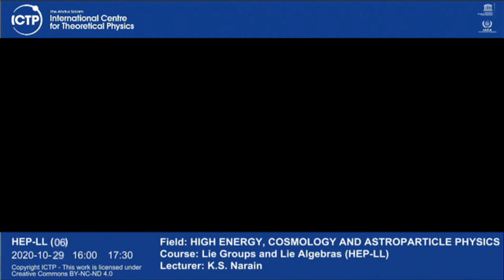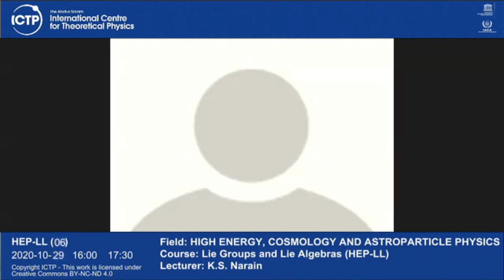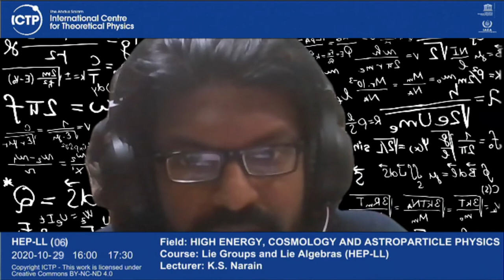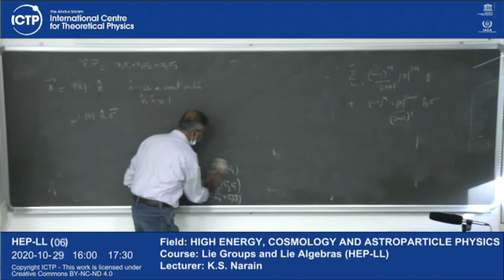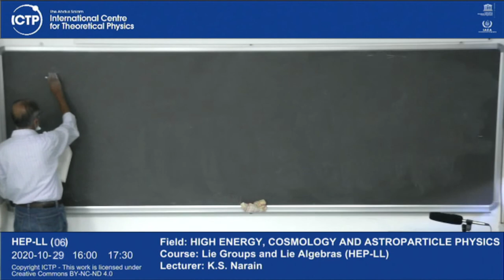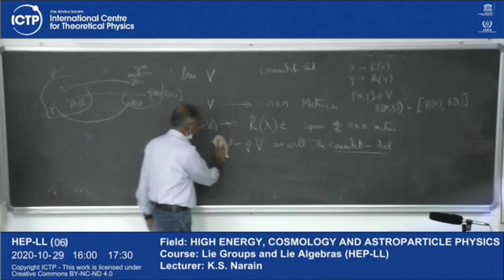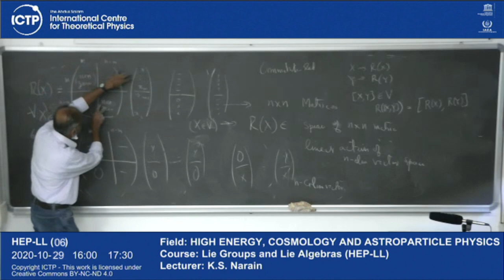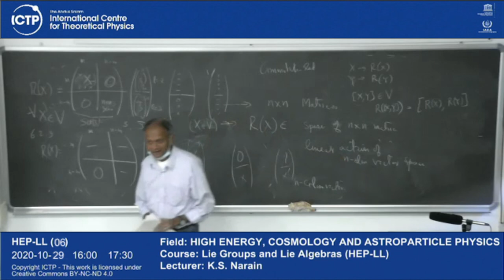Lie Groups and Lie Algebras (HEP-LL) Lecture 6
HEP-LL-L01-Narain.mp4
Lie Groups and Lie Algebras (HEP-LL)
K.S. Narain